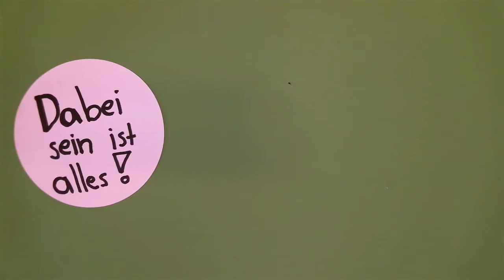EM Finale 2016